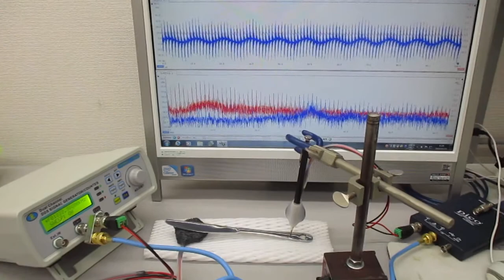超音波を利用した表面検査技術（超音波システム研究所） Ultrasonic-labo